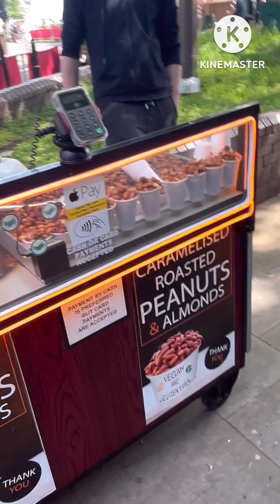london bridge (Tower bridge)